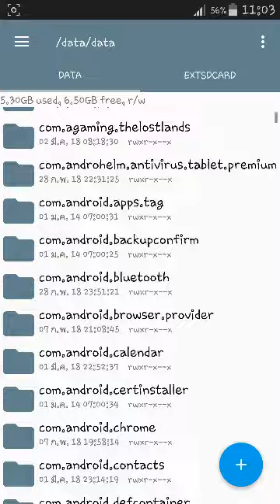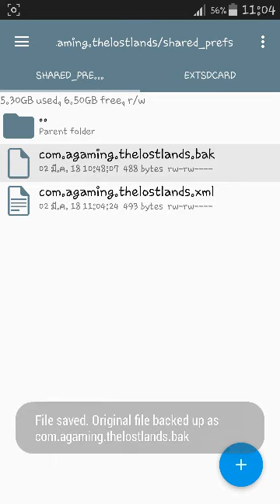The Lost Lands: Dinosaur Hunter - How to Money Max (Hack)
This game requires a radar, not a wild pole to find Dino not found.
But the price is tens of thousands will be dead only.
Dinosaurs are just plain 20 = _ = '
We do not waste time, we better hack it.
I used Root explorer (Root your device Only)

Howto hack Money

- Open app Root explorer

- In the Root topic, find "data"  press

- find "data" again and press

- You must find a file named "com.agaming.thelostlands"  press

- When pressed to find "shared_prefs" press again

- Press and Hold "com.agaming.thelostlands.xml"

- Select the three dot icon in the top right corner.

- Choose "open with" and choose "text editor"

- int name="CountB" value="?"

***Notice the last line. Change the money you want. Where do I mark "?" For example 900000

- Then press back and delete this file "com.agaming.thelostlands.bak"

- OK. Open your game Richest for purchase \(^o^)y